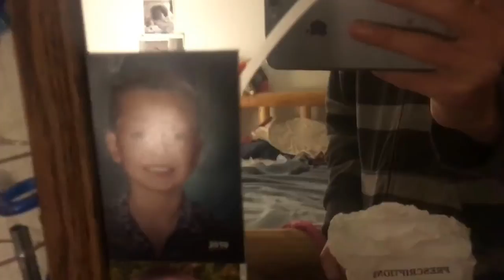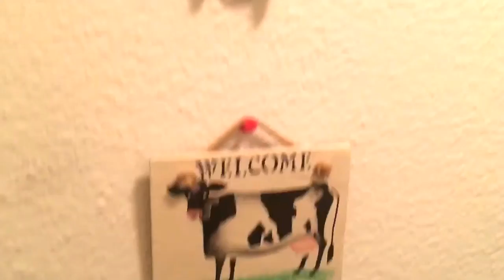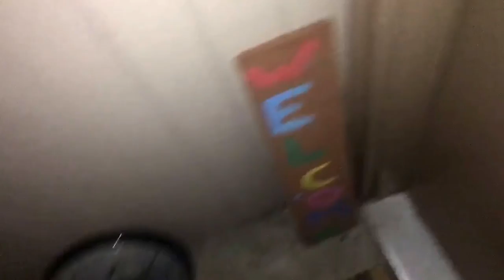WE SAW AN ASTON MARTIN|VLOG#6 House Tour and cool cars!